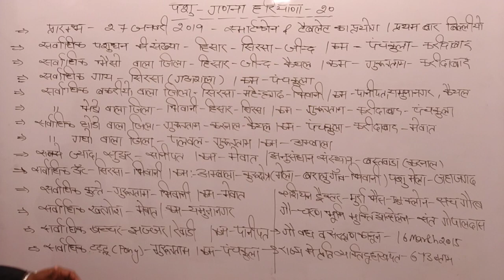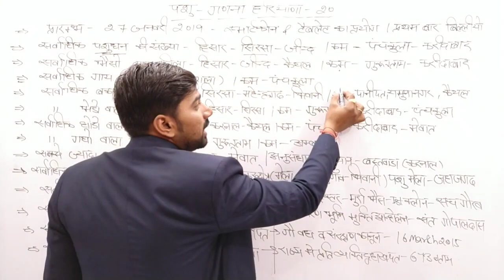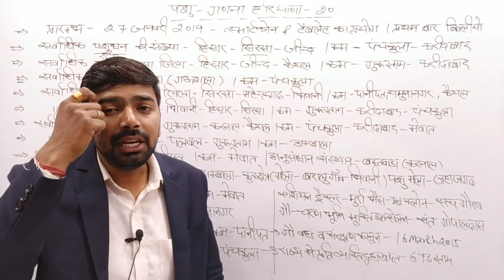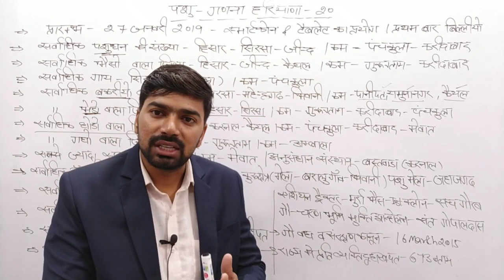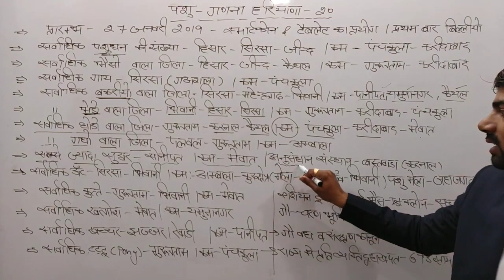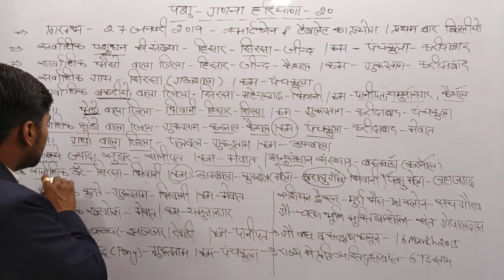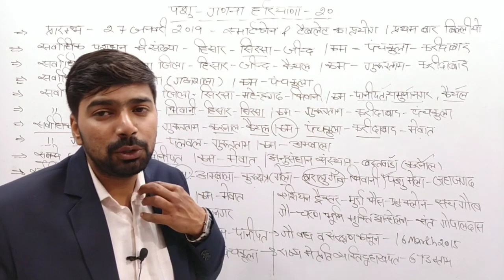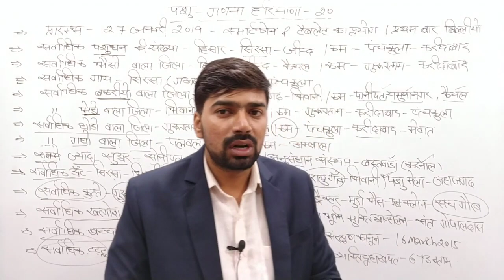Haryana G.K One-Liners || Important One-Liners || Class-2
This is our new video on Haryana GK online series, kindly write your review and doubts in the comment section below.